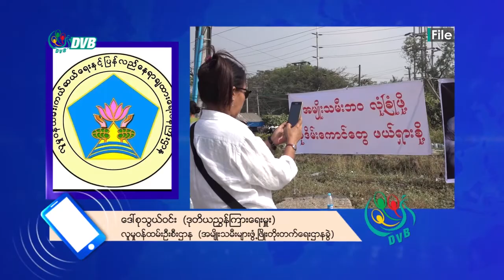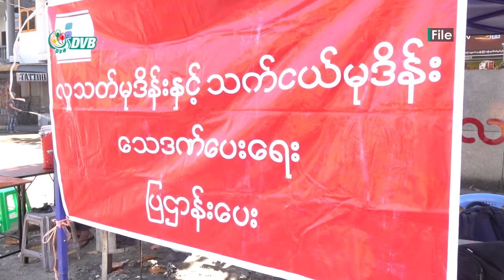DVB - ကိုဗစ်ကာလ အမျိုးသမီးများအပေါ် အကြမ်းဖက်ခံရလို့ တိုင်းကြားလာတဲ့ အမှုပေါင်း (၃၄၇)မှု့ရှိ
ကိုဗစ်ကာလအတွင်းမှာ အမျိုးသမီးများအပေါ်အကြမ်းဖက်ခံရလို့တိုင်းကြားလာတဲ့ အ မှုပေါင်း (၃၄၇) မှု့ ရှိပြီး အများစုက  အိမ်တွင်းအကြမ်းဖက်မှုတွေ များတယ်လို့ လူမှုဝန် ထမ်းဦးစီးဌာနက ပြောပါတယ်။ ဒီသတင်းကိုဆုဆုသွယ်ကပေးပို့ထားပါတယ်